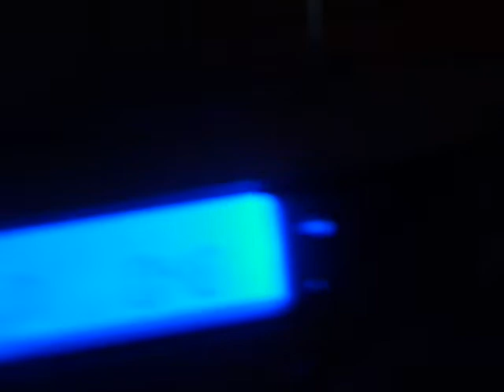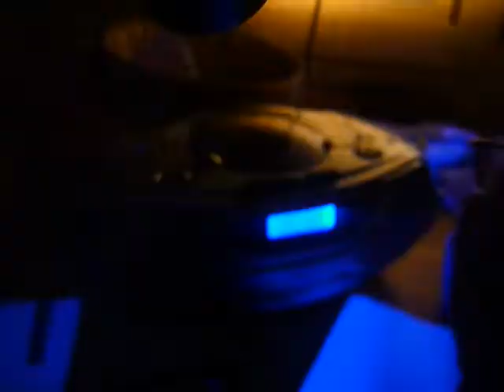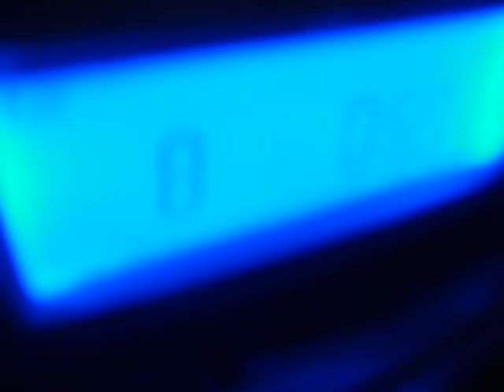Disco rotating lights and flashing torch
No music because of the copyright.